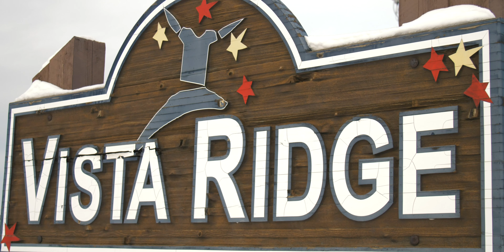Fort McMurray puts the epic in winter adventures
Climbing behind the “wheel” of a Sherp is a surreal experience. It's one of the ways Fort McMurray is redefining itself in epic winter adventures.

Follow @SnowSeekers on Facebook, Instagram, @IAmASnowSeeker on Twitter.

Video by Brody Jones, Produced by SnowSeekers